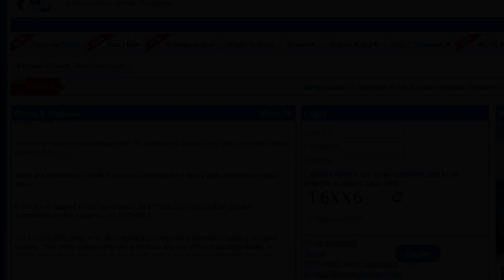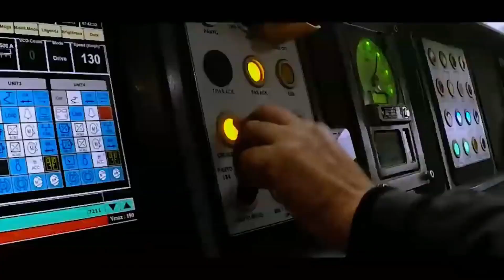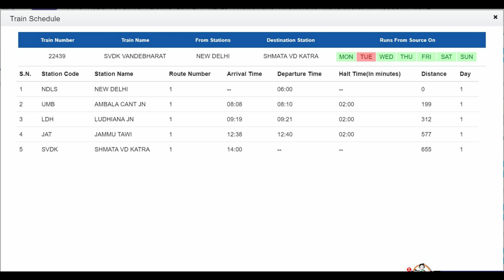Vande Bharat Express Delhi to Katra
Vande Bharat Express: Ticket prices
The fare for traveling between New Delhi to Sri Mata Vaishno Devi Katra will be the following:

Minimum: Rs 1,630
Maximum: Rs 3,015

Vande Bharat Express: Facilities provided
The train will have 16 coaches, fully air-conditioned.
It is an engine-less self-propelled trainset which allows for faster acceleration and deceleration.
Due to this, time travel will be reduced by 40 percent
The train has windows with a special provision to protect against stone-pelting and a cattle guard in the front to prevent damage to the train or derailment in case of cattle run.
The train is equipped with wi-fi, bio vaccum toilets, GPS-based infotainment system, CCTV surveillance.

En route, the train will halt at Ambala Cantt, Ludhiana and Jammu Tawi for two minutes each. On the return journey the same day, train number 22440 Katra-New Delhi Vande Bharat Express will leave from the Katra railway station at 3 pm to reach the New Delhi railway station at 11 pm.